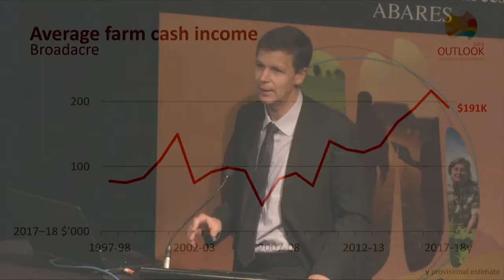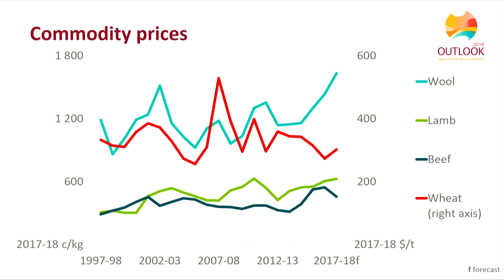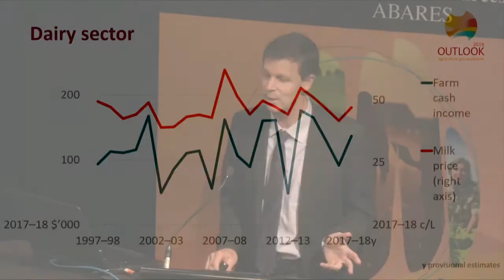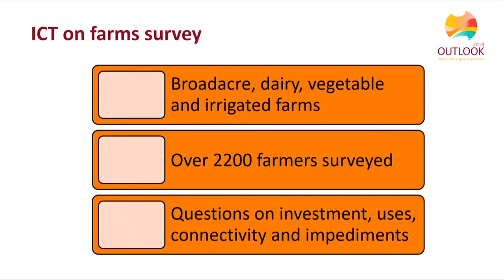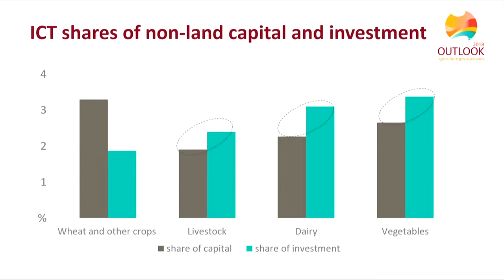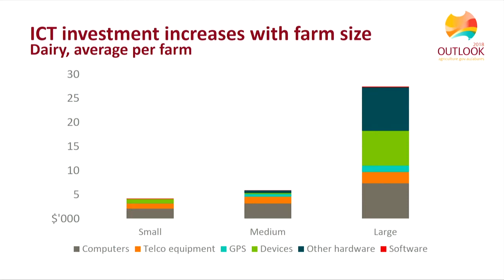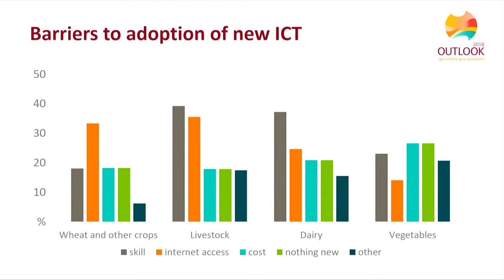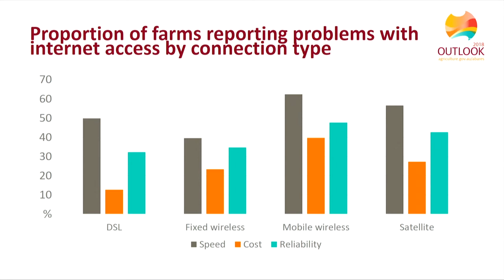Peter Gooday ABARES Farm performance trends and insights into the role of JCT